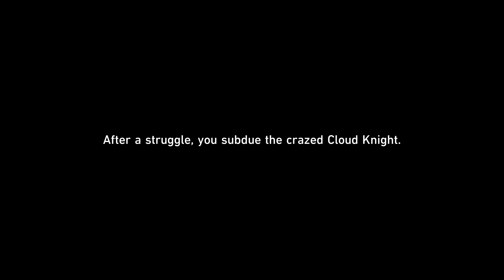A Foxian Tale of the Haunted: Fyxestroll Gathering III "Sword Essence" (Jap dub) - Honkai Star Rail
A Foxian Tale of the Haunted: Fyxestroll Gathering III "Sword Essence"
I feel very bad for Yanqing...